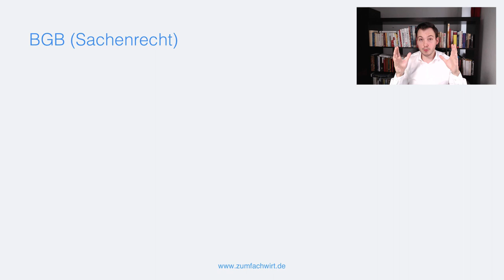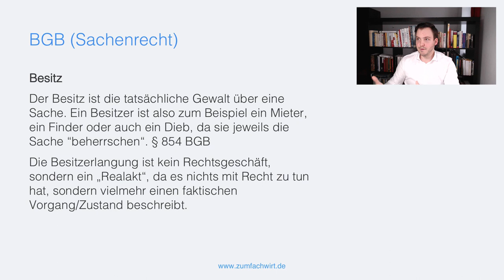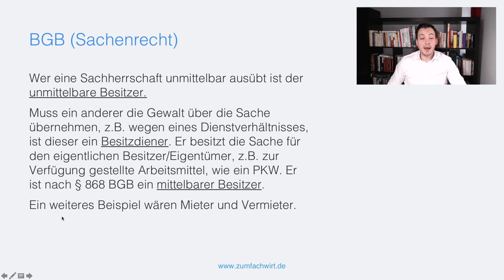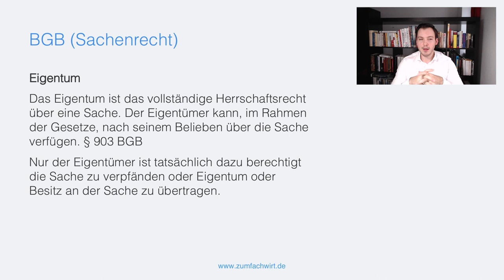Besitz und Eigentum Unterschied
Haben Sie noch Fragen zu Recht und Steuern oder den Begriffen Eigentum und Besitz? Schreiben Sie mir doch gerne in die Kommentare.